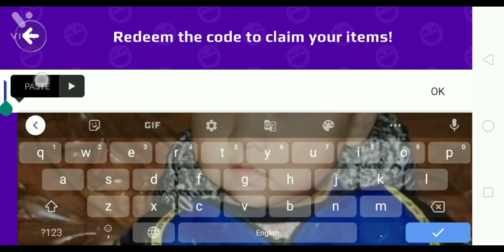New creator code!|+second and third secret box location| Gaming with nayna